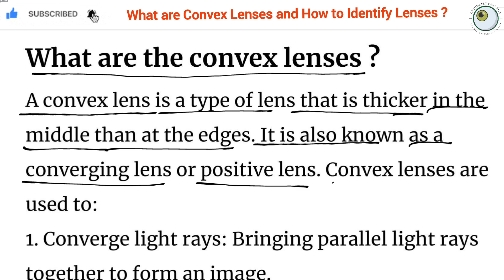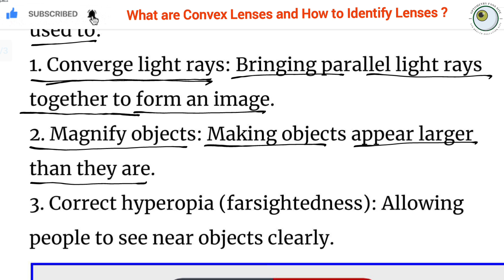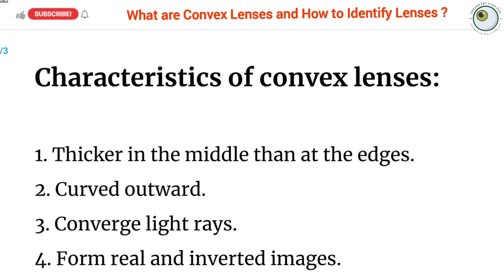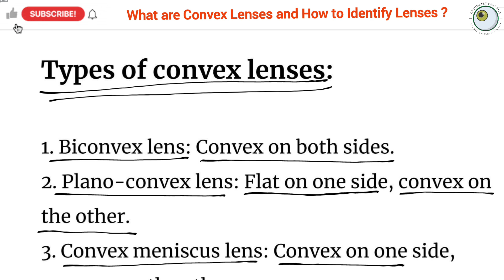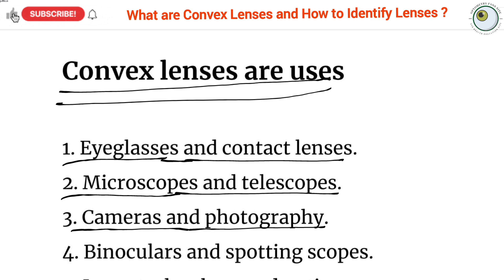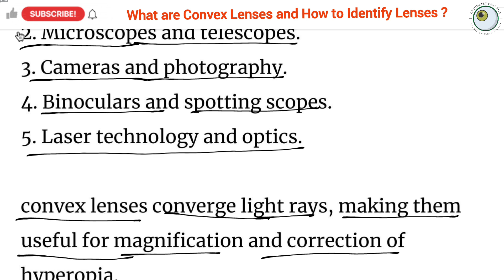What is convex lenses | how to identify convex lenses | how to identify spectacle number